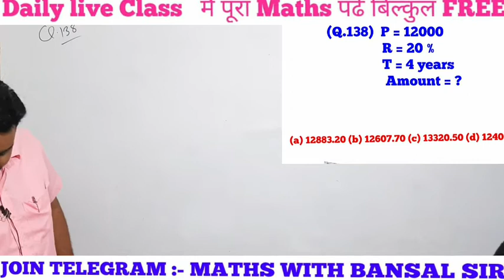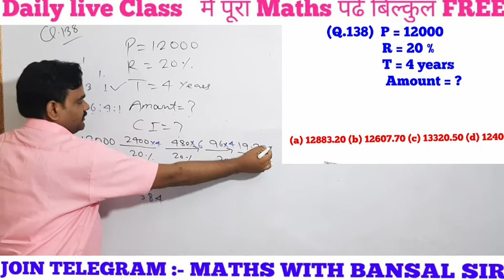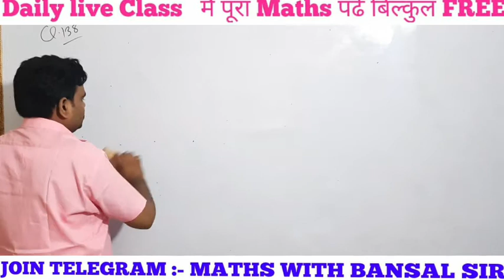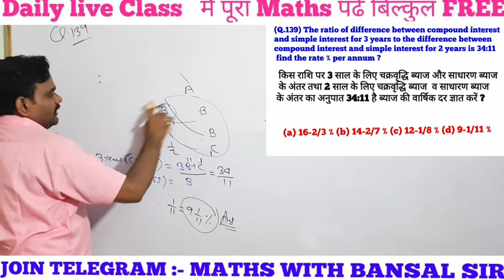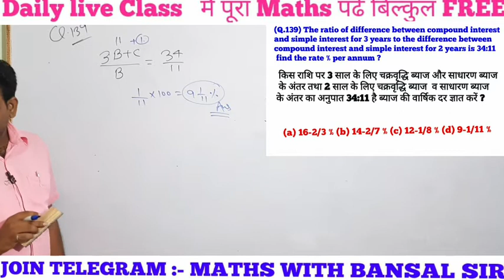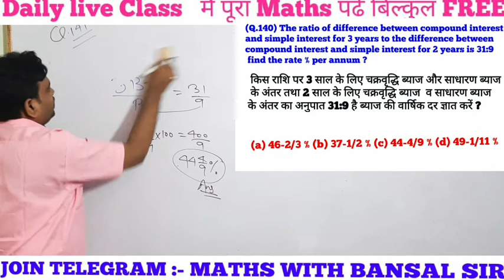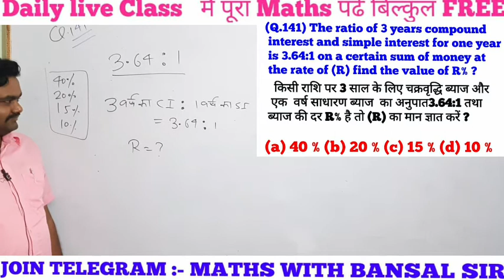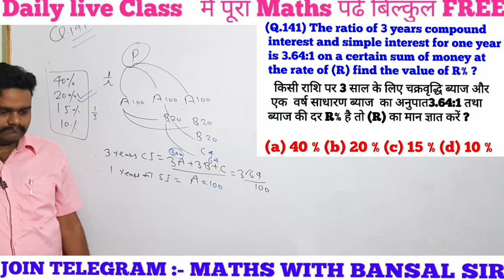Compound interest 11 || LECTURE 28 || चक्रवृद्धि ब्याज || SSC || CSAT || RAILWAY || BANK ||NTPC,CPO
उनकी यादों||